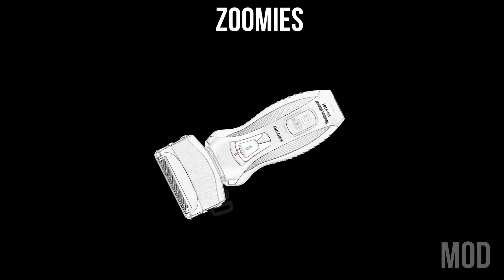17 Electric Razor Sound Variations in 40 Seconds | MODIFY EVERYTHING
brrrrrrrrrrr.